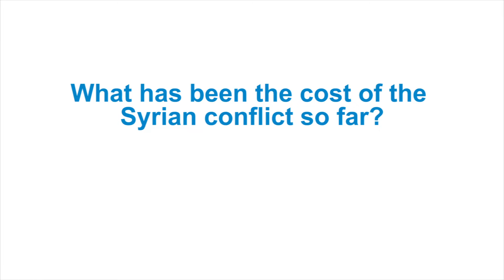Connie Lenneberg, World Vision International